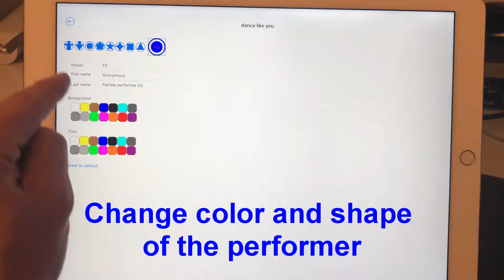Change color and shape of the performer - ChoreoMaker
Change color and shape of the performer

MORE ChoreoMaker!